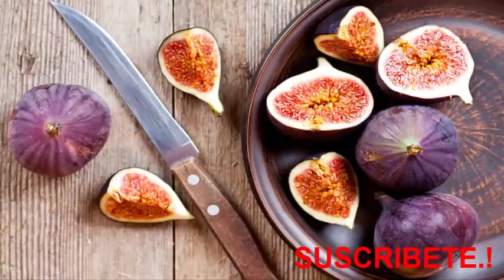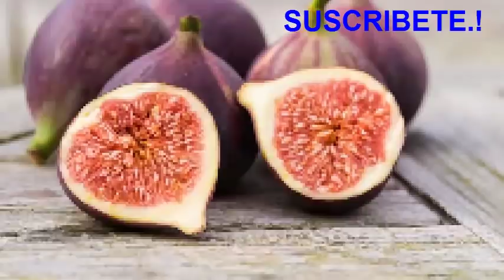EXTERMINA en minutos la Diabetes, colesterol, úlceras estreñimiento, triglicéridos y mas